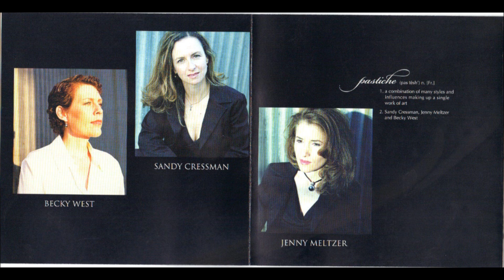pastiche destination drive